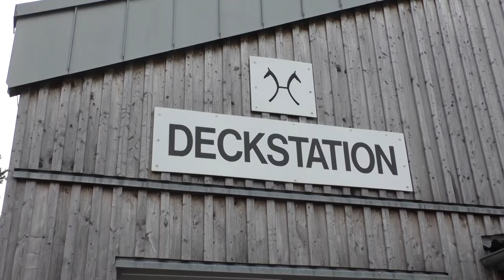equijoy Doku: Künstliche Befruchtung beim Sportpferd (Teil III)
Wir durften dem niedersächsischen Landgestüt in Celle einen Besuch abstatten und zeigen künstliche Befruchtung, von der Samengewinnung bis zur Befruchtung einer Stute in drei Teilen.